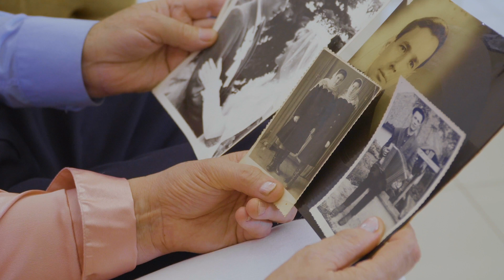Scientia Professor Kaarin Anstey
Scientia Professor Kaarin Anstey joined the University in 2018 under its Strategic Hires and Retention Pathways (SHARP) scheme, an initiative of the UNSW 2025 Strategy to recruit world-class researchers to the University, and the NeuRA Discovery Fund.
Currently, Professor Anstey is Director of the UNSW Ageing Futures Institute and NHMRC Principal Research Fellow at NeuRA. She is also leading an NHMRC Centre of Research Excellence in Cognitive Health, is a director of the NHMRC Dementia Centre for Research Collaboration and Co-Deputy Director of the ARC Centre of Excellence in Population Ageing Research.
Her current area of focus is the epidemiology of cognition and dementia, including working with the World Health Organisation to develop international guidelines and the global action plan for dementia care and service delivery.
She believes involving people with diverse perspectives can lead to breakthroughs in ageing research, and that teamwork is crucial.